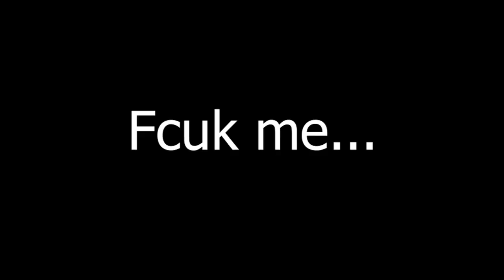Is Praha The Best AOE Stripper Now!? Post-Balanced Praha RTA! (Summoners War)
Mic Setting: Razer Seiren, No WS, APO 555 12 9, EQ at adobe premire 180 hp + 5 boost at 5000 hz.